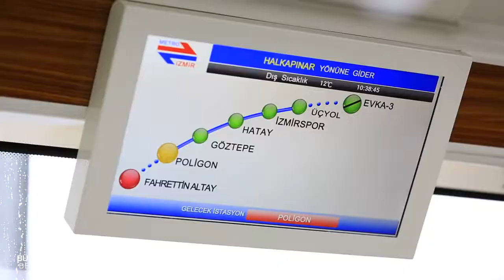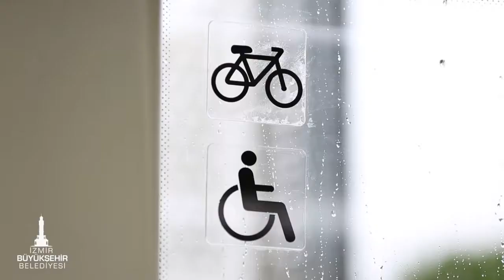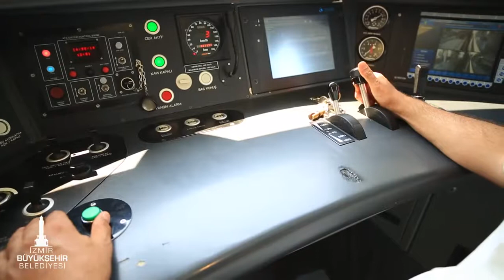95 YENI VAGON IZMIR METRO